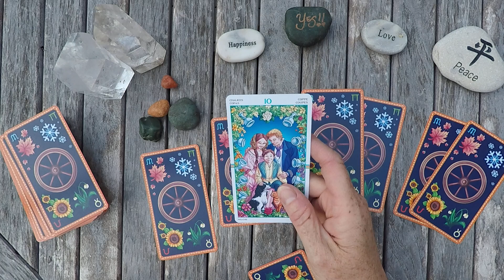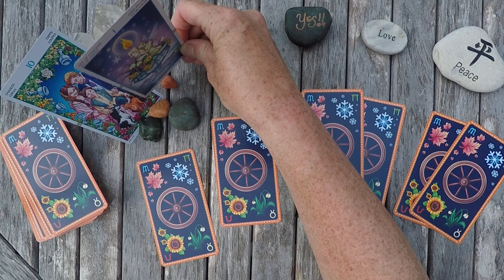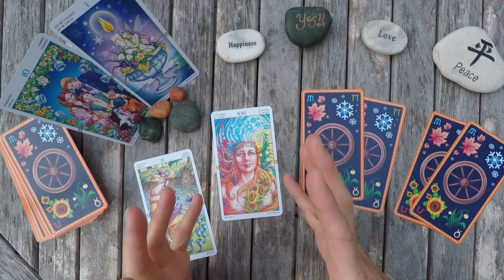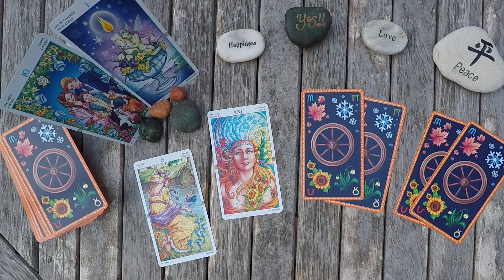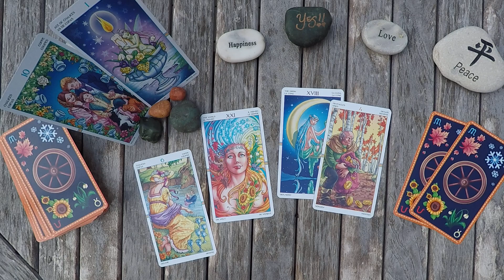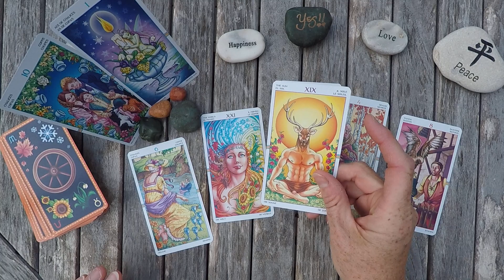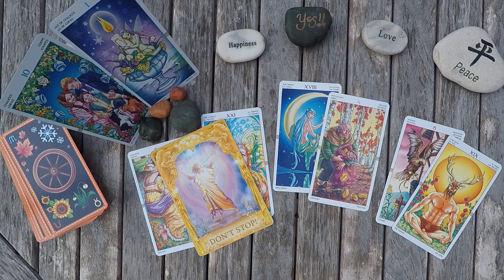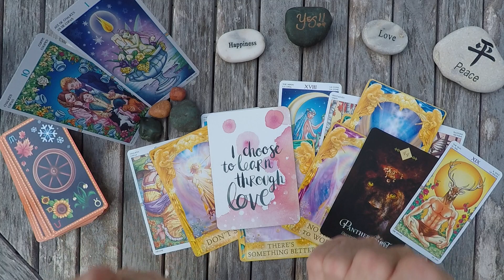Daily - Friday, June 26 - You Are The Stuff Miracles Are Made of!!!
Personal readings are available, click this link to be directed to the scheduling site:

The Wheel of the Year Tarot by Maria Caratti, Angel Answers Oracle Cards by Doreen Virtue and Radleigh Valentine, The Universe Has Your Back by Gabriella Bernstein Micaela Ezra, The Spirit Animal Oracle Deck by Collette Baron-Reid.